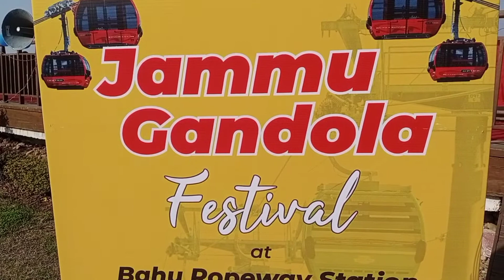Amazing Gondola Festival Organised by Tourism Department on New Year at Jammu